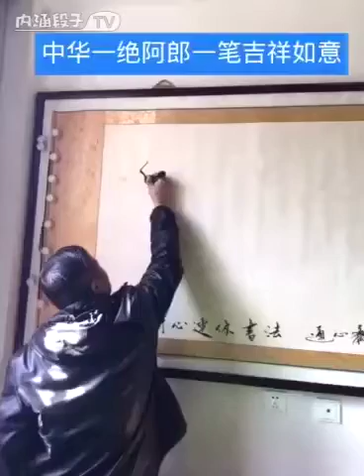Brilliant!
Video from David Siu